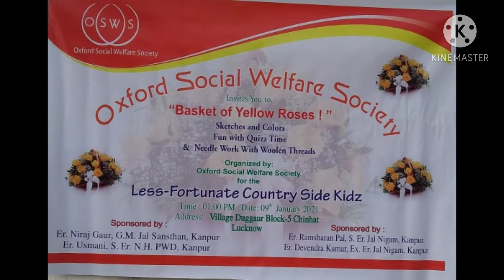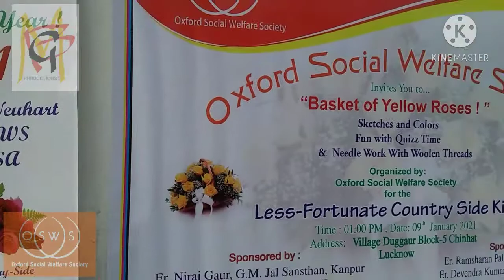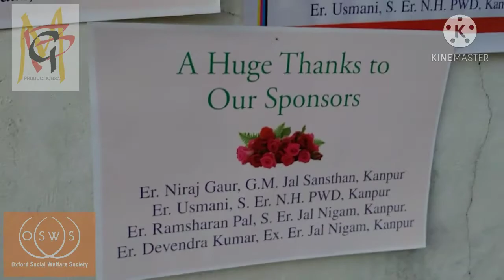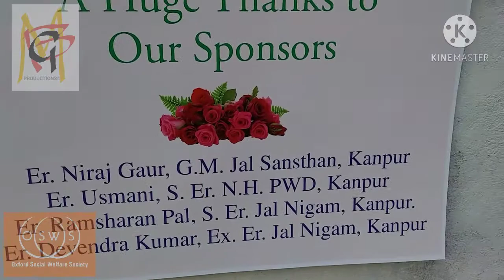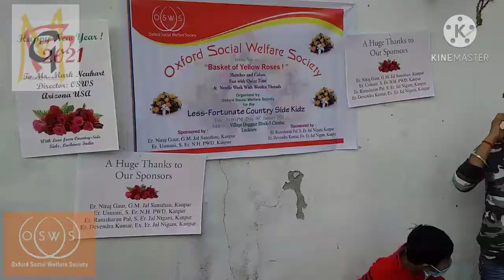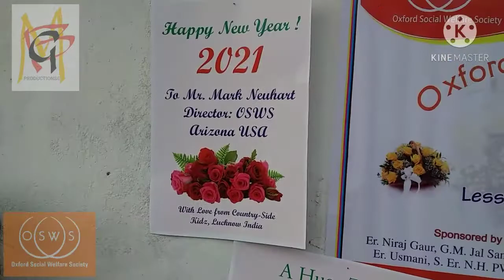basket of yellow Roses / held at village dugaur / organized by Oxford Social Welfare Society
basket of yellow Roses

Sketches and colors and Needle work with Woolen Threads

held at village dugaur Block 5 Chinhat...

Organized by
Oxford Social Welfare Society

Delma Singh
Founder Chairperson
OSWS

Varun Singh
Founder Director
OSWS